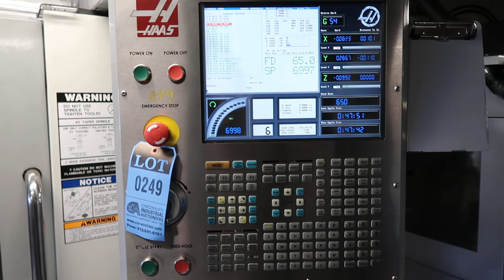Webcast Auction Tetra Tool Lot 249 - Haas Model Super Mini Mill CNC VMC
Webcast Auction Tetra Tool Lot 249 - Haas Model Super Mini Mill CNC VMC; s/n 1051690, 12" x 36" Table, X-26", Y-12", Z-10", ATC, No. 40 Taper, Chip Conveyor, Coolant System (New 2006)